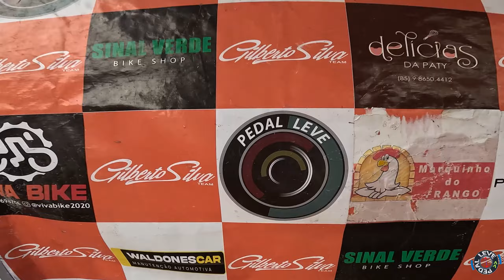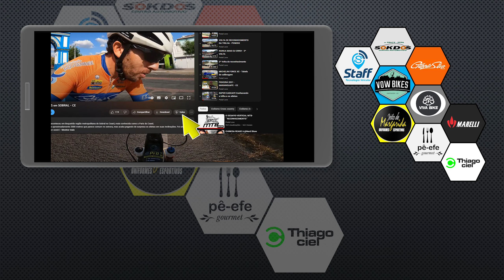6 HORAS FORT SPORTS - Terra na Veia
São seis horas em um percurso XC que envolve áreas técnicas e desafios para todos os níveis.
O evento aconteceu no famoso Terra na veia no dia 19/08/2023.